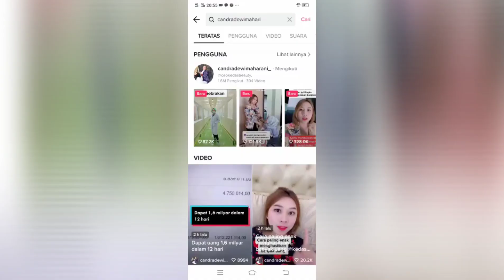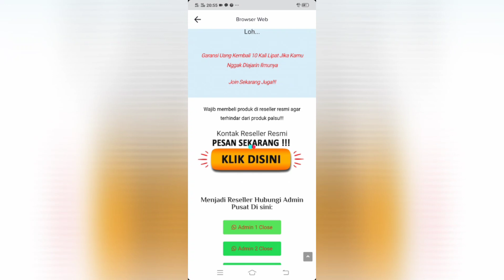Cara Mendaptkan Produk Kedas beauty Yang Asli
reseller resmi Kedas beauty

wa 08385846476